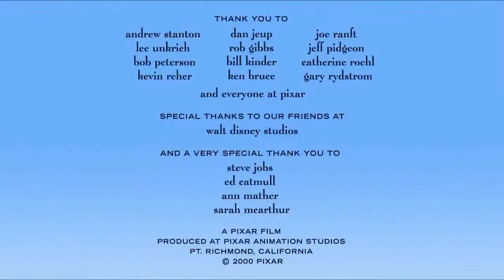For the Birds